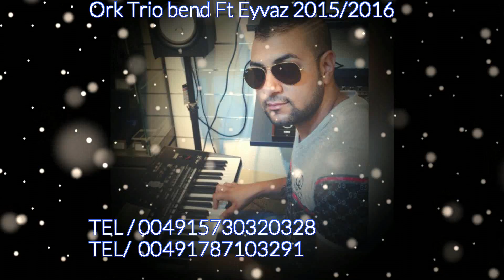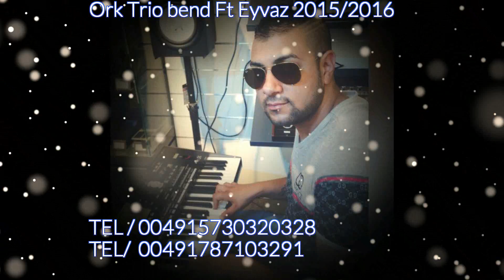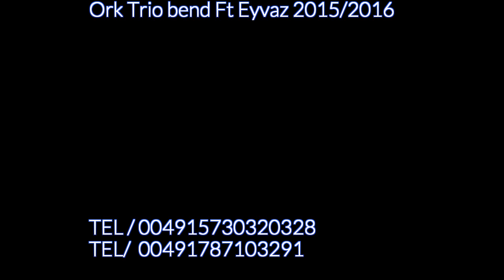Ork.Trio BEND Ft Eyvaz (Ibo) Ma Rov Mi Dai 2015/2016 HIT